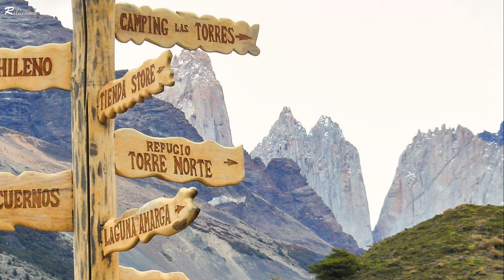flying_over_chile santiago torres chilipeppers nature travel 칠레 알파카 토레스_델파이네_국립공원 모아이석상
1. 칠레의 자연과 풍경을 신비한 영상과 음악으로 특별하게 제작하였습니다.
    (We specially produced Chilean nature and landscapes with mysterious video and music.)
🌴 4K(UHD)의 고화질과 고품질 음악으로 제작한 영상입니다.
     컴퓨터와 대형 TV를 홈씨어터로 연결하면 섬세하고 웅장한 음원을 즐길 수 있습니다..
     우리는 항상 댓글에 광고와 함께 항상 3분 이상 시청을 준수합니다.
🌹 We produced the video in 4K(UHD) and with high-quality music.
    Connecting your computer & large TV to home theater, can enjoy detailed & magnificent sound.
    We always watch for more than 3 minutes with advertisements in your comments.
2. 칠레의 소개 - 칠레는 남아메리카에 위치한 국가로, 세계에서 두 번째로 긴 국토와 다양한 자연환경과 함께 토레스 델 파이네 국립공원이 있으며 구리 매장량은 세계 1위이고 인구는 약 2천만명으로 세계 65위이고 여행객들에게 많은 매력을 선사하는 국가입니다.
영상에 자주 등장하는 칠레 고추는 주 농산물이며 매운맛 외에도 항산화제, 비타민 C, 비타민 A의 좋은 공급원으로 면역 체계를 강화하고 염증을 줄이는 데 도움이 될 수 있는 식품으로 한국에서도 인기가 높아지고 있으며 김치, 라면, 불고기 등 다양한 한국 음식에 사용되며 가장 흔한 칠레 고추로는 할라페뇨, 카옌, 고추, 칠리 페퍼 등이 있습니다.
할라페뇨는 녹색이나 노란색으로 덜 매운 칠리이고, 카옌은 빨간색으로 중간 정도 매운 칠리이며
칠리 페퍼는 빨간색으로 매우 매운 칠리입니다.
Introduction to Chile - Chile is a country located in South America. With the world's second-longest territory and diverse natural environment, it has the world's largest copper reserves and a population of approximately 20 million, ranking 65th in the world and offering many attractions to travelers. It's a country.
Chili peppers, which often appear in the video, are the main agricultural product, and in addition to their spicy taste, they are also a good source of antioxidants, vitamin C, and vitamin A, and are growing in popularity in Korea as a food that can help strengthen the immune system and reduce inflammation. They are also popular in kimchi and ramen. It is used in a variety of Korean dishes, including bulgogi, and the most common chile peppers include jalapeno, cayenne, red pepper, and chili pepper.
Jalapeno is a green or yellow, less spicy chili, while cayenne is a red, medium spicy chili.. Chili peppers are red, very spicy chili.

🌴 칠레의 자연 경관
칠레의 자연 경관은 다양하고 안데스 산맥, 파타고니아, 토레스 델 파이네 국립공원과 함께 빙하, 사막 등 다양한 자연의 지형을 이루는 것으로 유명합니다.

안데스 산맥은 칠레를 남북으로 관통하는 산맥으로, 세계에서 가장 긴 산맥으로 다양한 고산 식물과 동물이 서식하고 있으며, 등산과 트레킹을 즐기기에 좋은 장소입니다.
안데스 산맥, 칠레 새 창에서 열기 namu.wiki

파타고니아는 남아메리카 남부에 위치한 지역으로, 칠레와 아르헨티나에 걸쳐 있으며 빙하, 산, 호수, 초원 등 다양한 자연 경관을 가지고 있습니다.

빙하는 칠레에 약 2,400개의 빙하가 있으며, 그 중 가장 큰 빙하는 파타고니아에 위치한 그레이 빙하는 세계에서 가장 큰 빙하 중 하나로, 웅장한 모습을 감상할 수 있습니다.

사막은 칠레의 북부에 위치한 아타카마 사막으로, 세계에서 가장 건조한 사막 중 하나이며 사막은 푸른 하늘과 붉은 사막의 대비가 인상적인 곳입니다.

🌴🌴 칠레의 유명한 곳
칠레에는 다양한 유명한 곳이 있습니다. 그 중 대표적인 곳은 다음과 같습니다.

산티아고는 칠레의 수도로, 다양한 문화와 역사를 가진 도시입니다. 산티아고에는 산타 루시아 언덕, 산 크리스토발 언덕, 라파누이 국립공원 등 다양한 볼거리와 즐길 거리가 있습니다.
산티아고, 칠레 새 창에서 열기 namu.wiki

이스터섬은 칠레에서 3,500km 떨어진 남태평양에 위치한 섬으로, 모아이 석상으로 유명한 곳입니다. 모아이 석상은 섬에 약 900개가 있으며, 그 크기와 형태가 다양합니다.
이스터섬, 칠레 새 창에서 열기 news.sbs.co.kr

토레스 델 파이네 국립공원은 파타고니아에 위치한 국립공원으로, 칠레에서 가장 아름다운 자연경관을 가진 곳으로 꼽히며  파타고니아의 상징인 세 개의 봉우리인 토레스 델 파이네가 있으며, 빙하, 호수, 산 등 다양한 자연경관을 볼 수 있습니다.
토레스 델 파이네 국립공원, 칠레 새 창에서 열기 monthly.chosun.com

3. Music :
    Alone by Dan howell.
    Ancestros fusion by Pangal.
    Human by Gabriel meyer.
    Mount halcon by Ben winwood.
    God-rest ye merry gentlemen by Will taylor.
    Havana-sunset by Matan gov ari.

4. 본 채널은 전세계 100여 개국을 방문한 경험을 바탕으로 세계 각국의 환상적인 비경과 감성적이고 평온한 음악과 함께 4K의 고화질(UHD)으로 제작한 영상을 보여드립니다.
(Based on the experience of visiting more than 100 countries around the world, this channel shows fantastic unexplored places from all over the world and emotional and tranquil music, as well as 4K high-definition (UHD) videos)